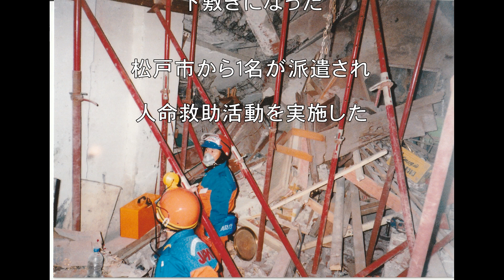【千葉県松戸市消防局】国際消防救助隊（訓練成果披露会）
松戸市国際消防救助隊（ＩＲＴ）のＰＲ動画です。

松戸市国際消防救助隊は被災国に派遣された時の活動技術について、日々訓練を実施しています。
この動画では、その一部をご紹介します。

IRT・JDRの概要はコチラ↓
国際消防救助隊(IRT)
国際緊急援助隊(JDR)
jica.go.jp/jdr/index.html